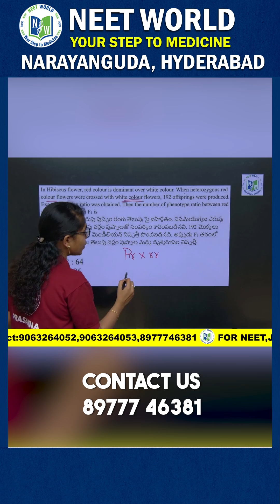EAPCET 2025: Quick Genetics Shortcut You Must Know! ✅"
🧬 Crack Genetics in Seconds! | EAPCET 2025 Prep Made Easy

Welcome to NEET WORLD: Your Step to Medicine! 🚀
In this short, Sai Prasanna Ma’am, our expert biology educator, shares a super-effective trick to master Genetics—a topic that often confuses students preparing for EAPCET 2025.

👉 Don't miss this shortcut if you're aiming for a top score in Biology!
✅ NEET & EAPCET oriented approach
✅ Fast, simple, and 100% exam-focused

💡 About NEET WORLD – Your Step to Medicine:
NEET WORLD is a leading digital learning platform dedicated to empowering future doctors and medical aspirants. Our mission is to simplify tough concepts and deliver crystal-clear understanding through smart techniques, expert mentorship, and updated exam strategies for NEET, EAPCET, and other medical entrance exams.

At NEET WORLD, every step is a step towards your dream in medicine!

👩‍🏫 About Sai Prasanna Ma'am:
Sai Prasanna Ma'am is a passionate Biology faculty and student mentor at NEET WORLD. Known for her crystal-clear explanations and innovative teaching methods, she makes even the most difficult topics like Genetics feel easy and approachable. With years of experience and deep subject expertise, she has guided countless students to success in NEET and EAPCET.

Her style:
✨ Concept clarity
✨ Smart mnemonics

💪 NEET WORLD – Your Step to Medicine! 🌟